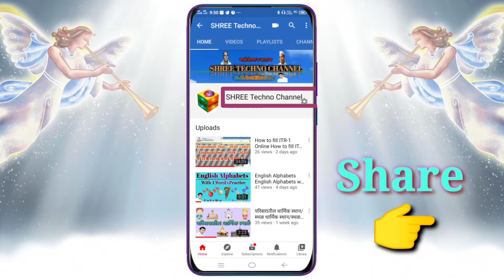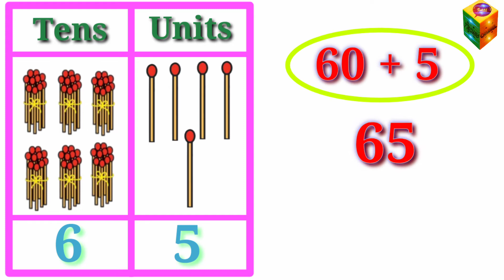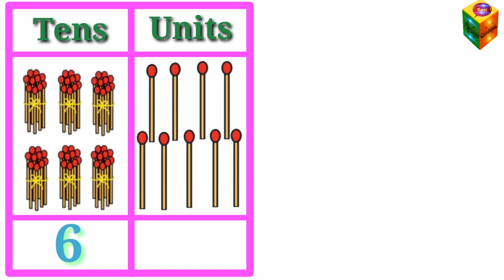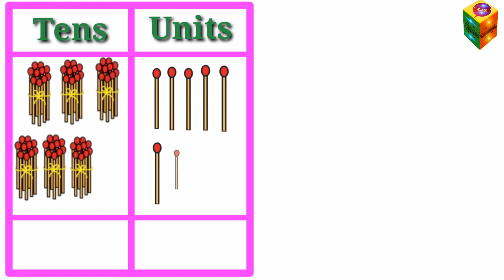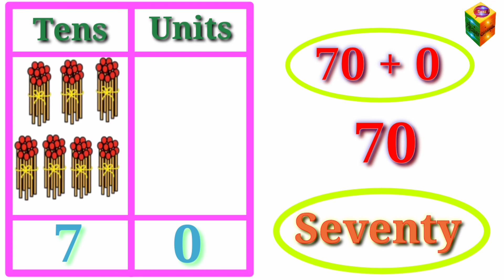61 To 70 Numbers Introduction and writing Numbers 61 to 70 Nursery to Std.1st,std.2nd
In this video 61 to 70 Numbers with spelling one by one and Introduction and writing of 61 to 70 This video useful for Nursery to Std.1st and also useful for Std.2nd,3rd Medium – English / Semi English.This Video useful for easily learning and writing Introduction and writing of 61 to 70 Numbers. In this way 61 to 70  Numbers easy to learn and teach to student.
(10)मराठी मुळाक्षरे अधिक शब्दांच्या सरवासह (11)Spelling for Kids.Number 1 to 10 (12)आपले सेवक परिसरातील व्यवसाय व कारागीर संक्षिप्त माहितीसह